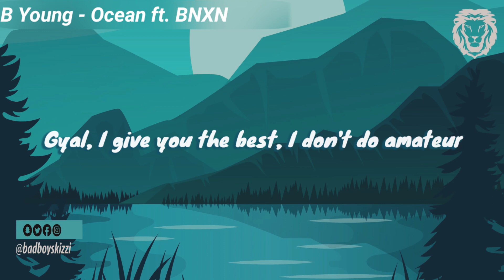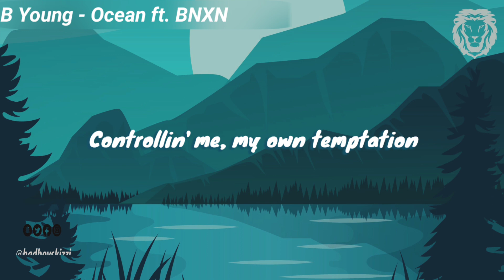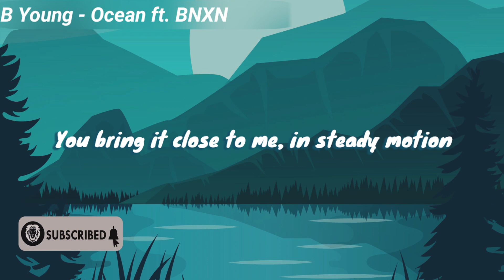B Young - Ocean ft. BNXN fka Buju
About the Song📌
B Young - Ocean ft. BNXN

Artiste's Biography📌
Bertan Jafer, known professionally as B Young, is a British rapper and singer and songwriter from Hackney, London. He is of Turkish-Cypriot origin. Before becoming a rapper, B Young spent several years as a sound engineer during which he crafted his melodic rap sound.

Also, checkout the Playlist section for your favorite music genres as I supply series of new and throwback music for your listening pleasure. If you enjoyed the video, please LIKE👍, SHARE with friends and/or drop a COMMENT✍️ in the comment section.